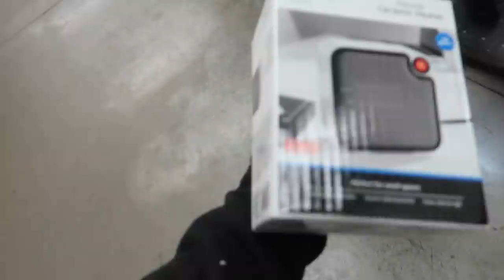moving out prep... not moving to NYC ANYMORE LOL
Thank you for watching I love yall so much!!! sooooo theres some tea for ya, not longer moving to NYC. but hey im gonna have SO MUCH fun in utah!! so in this video i went shopping for things i needed to move out, and then I went ice skating.

*Social Media*
Dote: sydney mcgee *Code-SYDM

MAILING ADDRESS:
222 E Republic Rd, Springfield, MO 65807